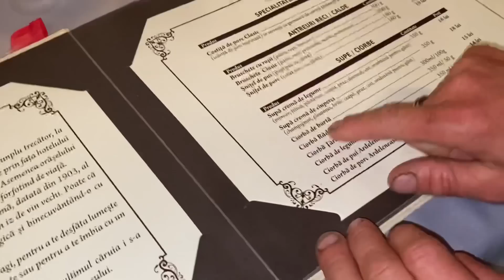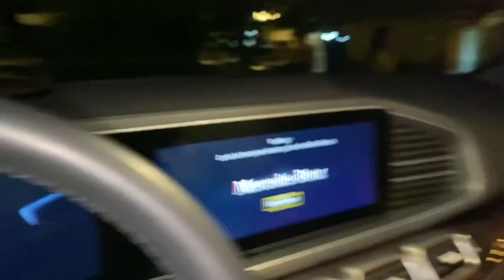ION SMECHERUL LA CINA ROMANTICA CU NEVASTA